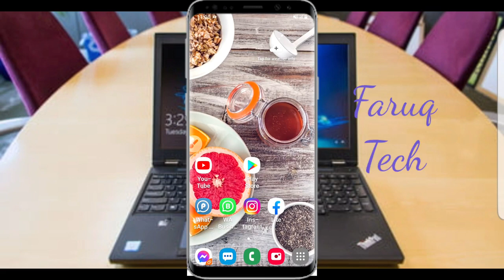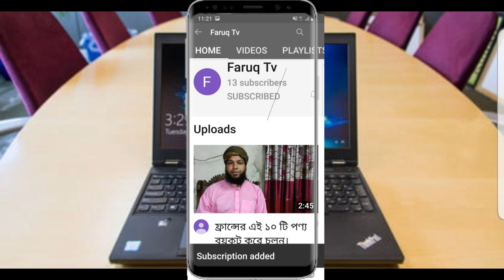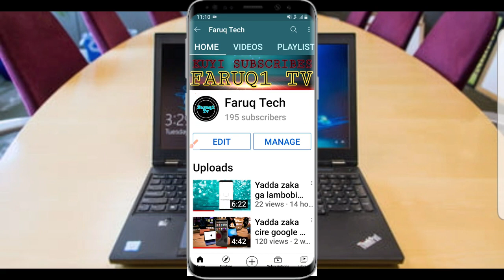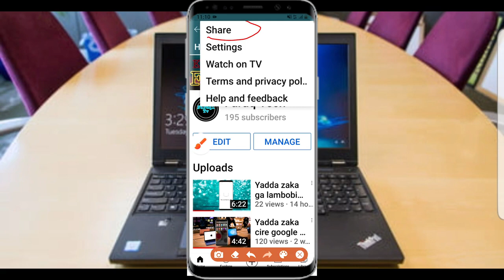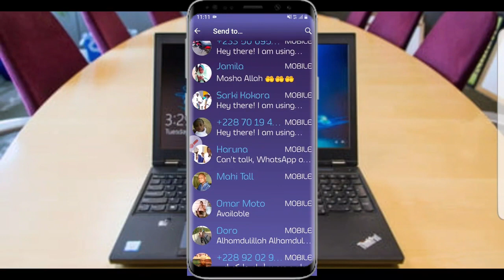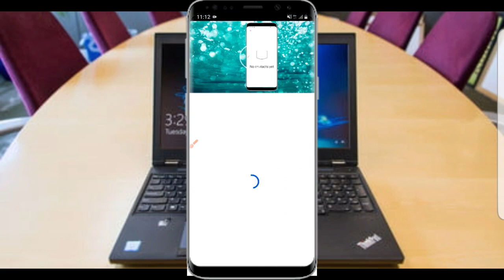Yanda zaka sharing link din channel